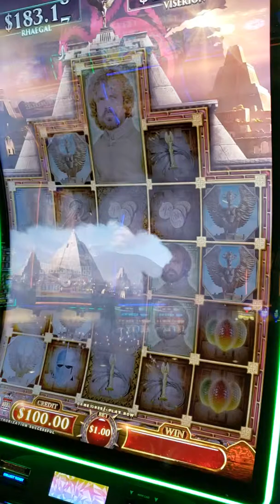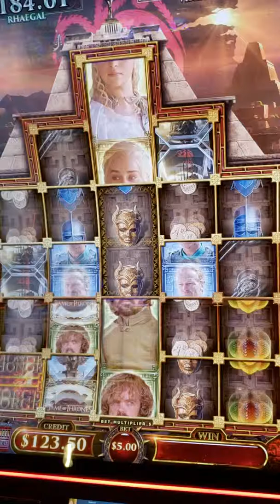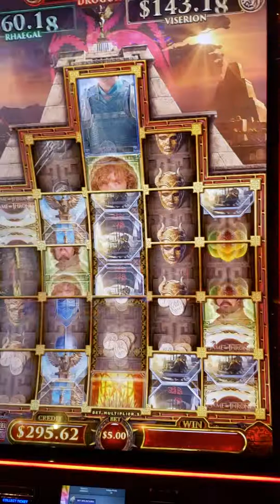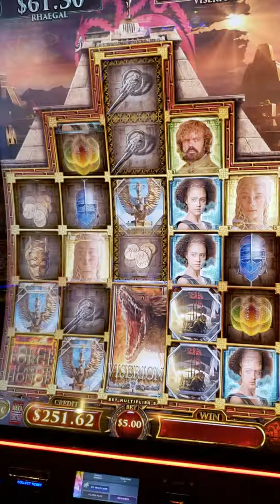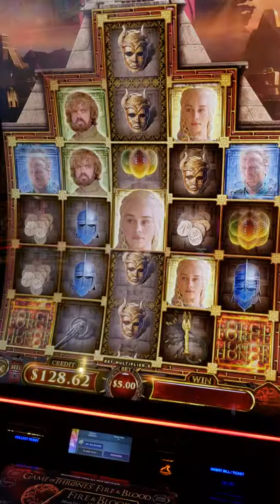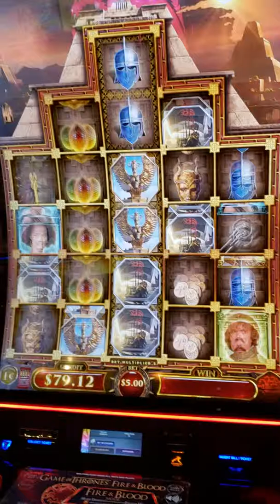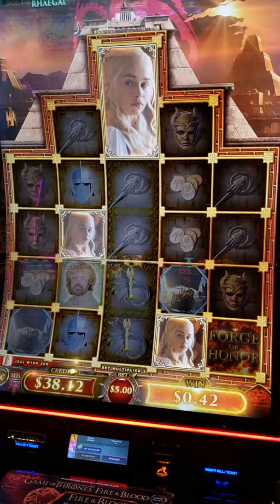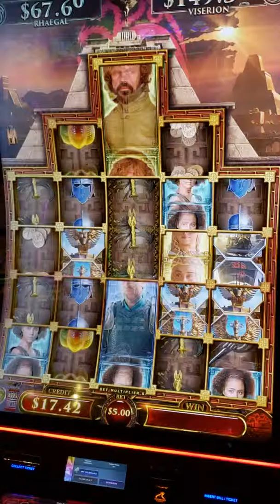Riverwind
See how many times the middle bonus reel came up but we never got the two corners to finish it up. It took our rent money.